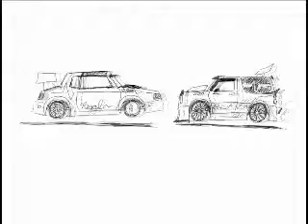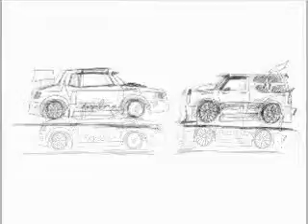Hoopteeez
Some rough animation. But it was fun